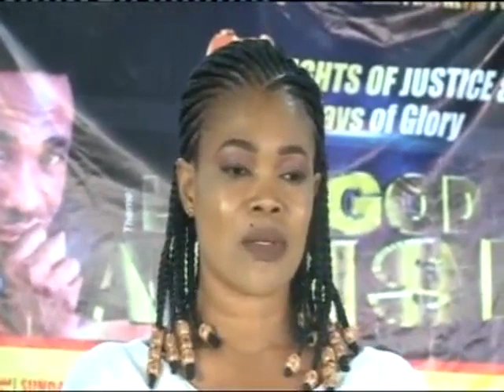TESTIMONY OF AN ACTRESS - RUBY ORJIAKOR - RESTORATIONTV - PROPHET JULIUS EKWEOZOR